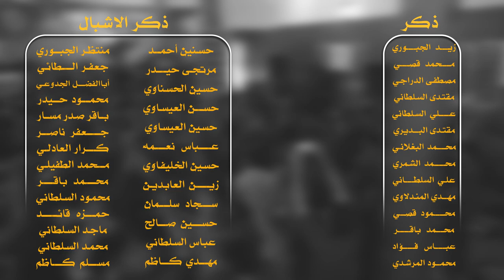راب مهدوي || مهدي مدد.. باقي العهد || علي النقيب: محمد الحسيني || (عصر القبورية )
|| راب مهدوي
|| مهدي مدد.. باقي العهد
|| علي النقيب: محمد الحسيني

|| مهرجان (23) المهدي المخلص .. تقوى...وسطية ...إخلاق
المهدي عدالة ... المهدي ضد الظلم الديوانية _ عفك

|| ذكِر الاشبال : || منتظر الجبــــوري || جعفر الــــــــطائي || أباالفضــــــل الجدوعي || محمــــــود حــــيدر || بــاقر صدر مســـار || جـــــــــــعفر ناصـــــر || كـــــــرار العادلـي || مـــــحمد الطفيلي || محــــــــمد باقـــــــــر || محمود السلطاني || حمـــــــزه قائــــــــــــد || ماجد السلطاني || محمد السلطاني || مســــــلم كـــــــاظم || حسنين أحمــــد || مرتجى حيـــــــدر || حسين الحسناوي || حســــــن العيساوي || حسين العيساوي || عــــــــــباس نعــــــــمه || حسين الخليفاوي || زيـــــــــــن العابدين || ســــــــجاد سلـــــــمان || حســـــــين صــــــالح || عباس السلطاني || مهــــــدي كـــــاظم
|| ذكِر الشباب : || زيـــــــد الجبـــــــــوري || مـــــــــحمد قصــــــــي || مصطفى الدراجي || مقتدى السلطاني || عــــــــــلي السلطاني || مقتدى البـــــديري ||محــــــــمد البغلاني || محـــــــــــمد الشمري || علي السلطـــــــــاني || مهـــــدي المندلاوي || محـــــــــــمود قصــــي || محـــــــمد باقــــــــــــر || عبـــــــــــاس فــــــــــــؤاد || محمــــود المرشدي